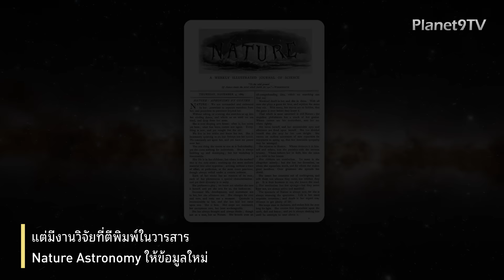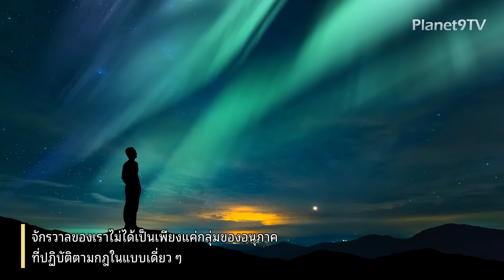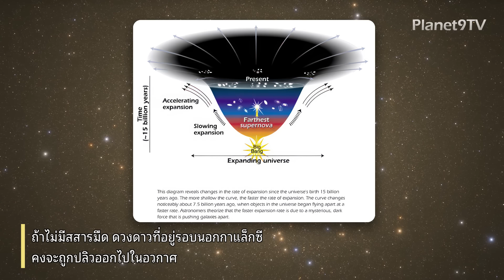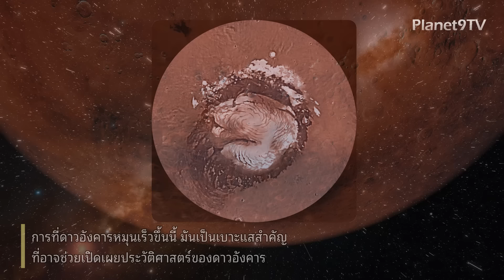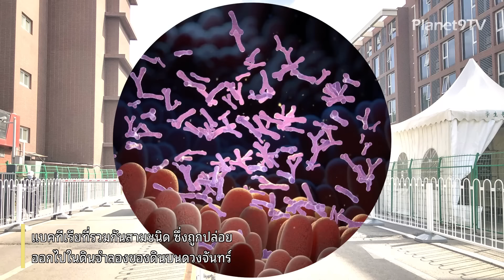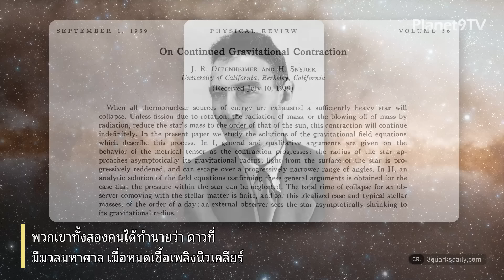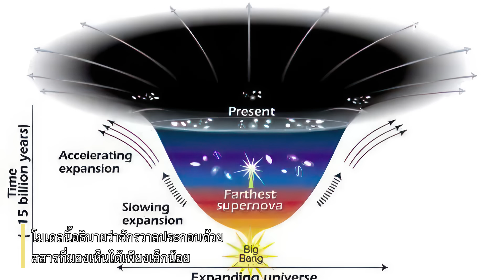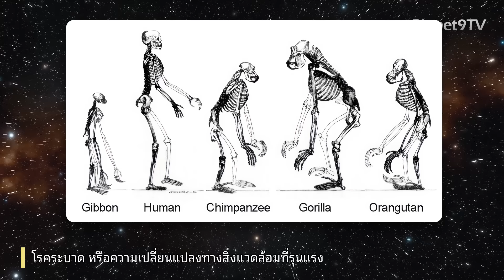เมื่อหลายพันล้านปีก่อน ดาวศุกร์อาจมีลักษณะคล้ายโลก | รวมเรื่องราวเกี่ยวกับอวกาศ ตอนที่ 7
รวมเรื่องราวเกี่ยวกับอวกาศ ตอนที่ 7
00:00 ▶ เมื่อหลายพันล้านปีก่อน ดาวศุกร์อาจมีลักษณะคล้ายโลก!
09:10 ▶ ทำไมทฤษฎีแห่งสรรพสิ่ง (Theory of Everything) ถึงอธิบายทุกสิ่งในจักรวาลได้ไม่หมด?
23:48 ▶ ทำไมดาวอังคารถึงหมุนเร็วขึ้น?
34:24 ▶ ประตูสู่สวนดาวอังคาร ปุ๋ยคอกกับอนาคตการเพาะปลูกพืชบนดาวอังคาร
51:46 ▶ ทฤษฎีใหม่การก่อตัวของหลุมดำ
1:04:32 ▶ เมื่อล้านปีที่แล้ว มนุษย์เกือบจะสูญพันธุ์